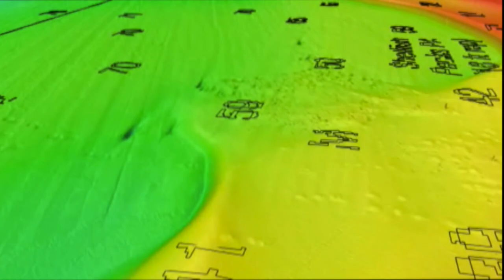Transducer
The official music video for the Trillobite single, "Transducer". This sonically soaked synth-wave song was inspired by my work as a sonar technician mapping the seafloor and my passion for exploring the underwater world. All of this footage was shot or produced by my colleagues and I from our adventures aboard research vessels or post cruise excursions. The locations include the Flower Garden Banks, Thunder Bay, and Channel Islands National Marine Sanctuaries, the Puerto Rican Northeast Reserve, Humboldt Bay in California, and Tumon Bay in Guam. No humans or animals were harmed in the making of this film.

Lyrics by Will Sautter
Transducers on the Water Column
The multibeams with sound velocity
Oooh, we still don't know what all is down there
but I'm finding a part of me
Oooh, trying to figure out how we got here
cause life came from the sea
select a frequency, set the range
change the pulse length, boost the gain
create a surface, clean the noise
provide beam pattern, make a choice

All Instrumentation performed by Will Sautter
Nord Electro 4- Electric piano, Strings, and synth pads
Roland JDXI- Lead synth, synth bass, and vocoder
Congas and Egg Shaker- auxiliary percussion
Logic Pro X- Drum machine samples

This video was directed, edited, and produced by Will Sautter.
This track was recorded, engineered, and mixed by Will Sautter

The video contains original content which I own the rights to and public domain media from NOAA. This video does not represent NOAA or any of the contractors. Purely for entertainment. Hope you dive in and enjoy!